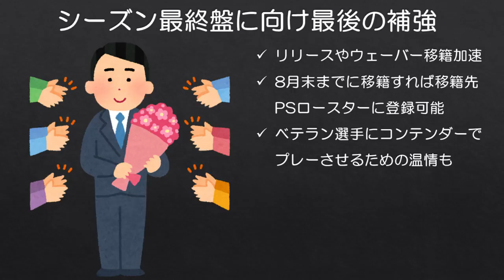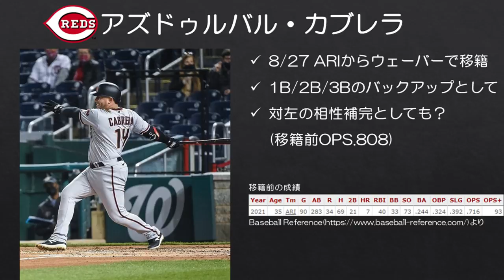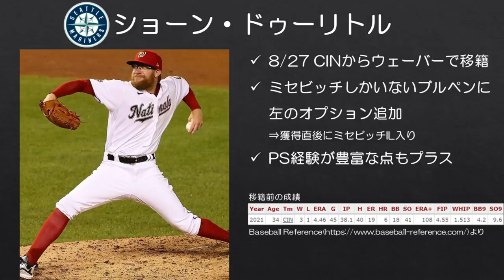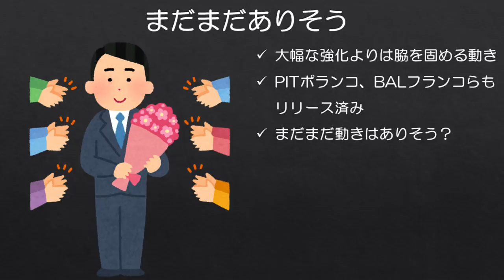【MLB】ラストスパートに向けた最後の補強！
いよいよシーズンも終盤戦。プレーオフ争いも佳境となってきましたが、コンテンダーを中心に最後の補強に動いています。トレードデッドラインを過ぎているため原則トレードはできませんが、引き続きFA契約を結んだり、ウェーバーで選手を獲得したりすることは可能です。

今回はここ最近決まったウェーバーでの移籍やFA契約を見ていきましょう。